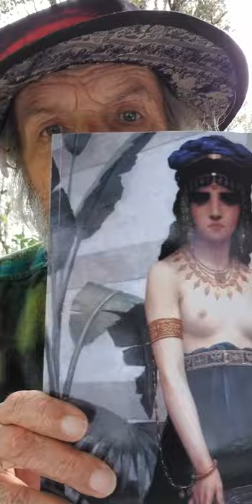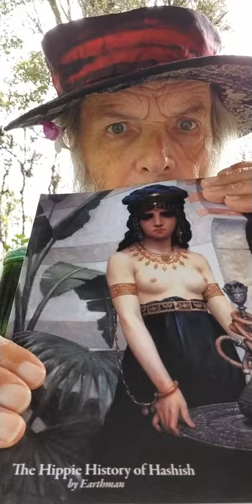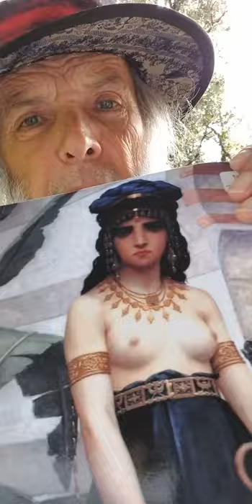HH of H 1.9: His death defying Assassins ride to Kandahar